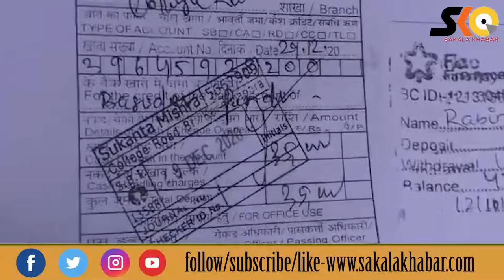ମୋଦିଙ୍କ ସହ ନକଲି ଫଟୋ ଦେଖାଇ ଲୁଟିନେଲା ଲକ୍ଷାଧିକ ଟଙ୍କା